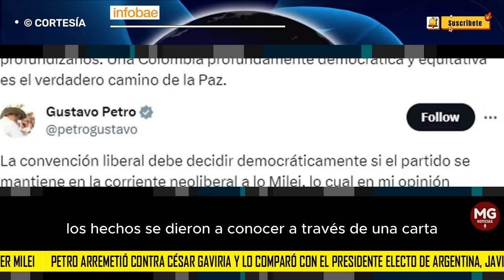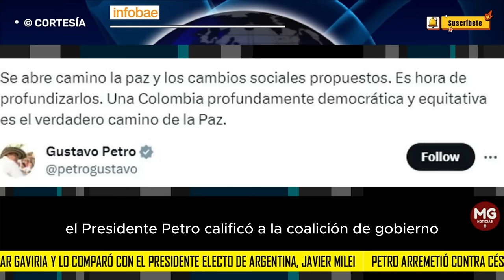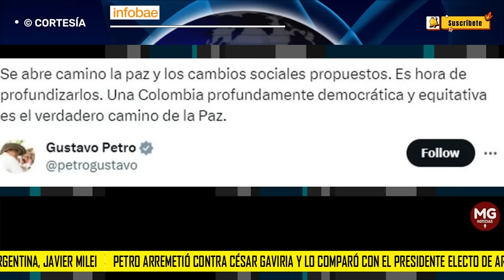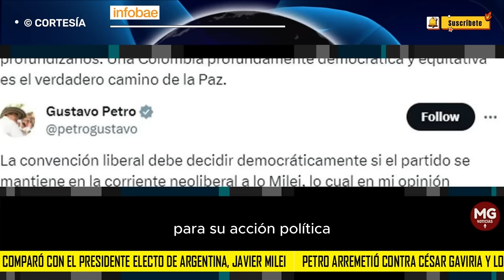🌐 PETRO ARREMETIÓ CONTRA CÉSAR GAVIRIA Y LO COMPARÓ CON JAVIER MILEI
Los ataques del mandatario están basados en la carta que envió el expresidente en la que pidió al Partido Liberal salir de la coalición de Gobierno
INFOBAE